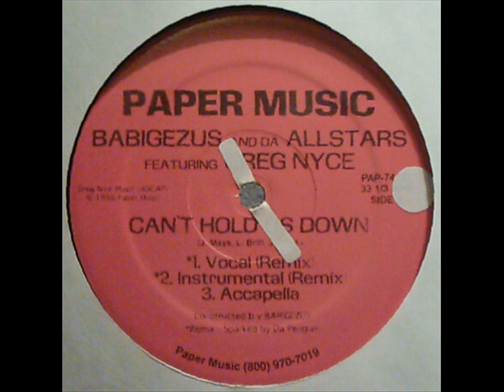Babigezus & Da Allstars Feat. Greg Nyce - Can't Hold Us Down (Vocal Remix)